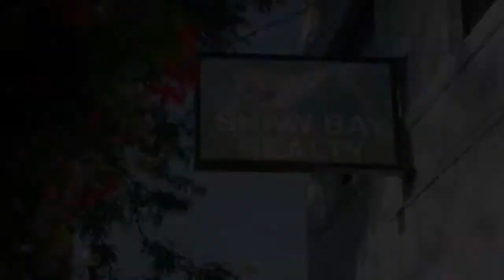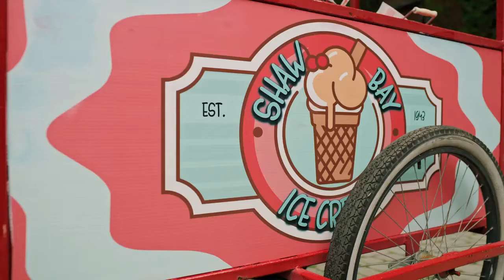HOME FOR A ROYAL HEART - Official Trailer (2022) Brittany Bristow, Dan Jeannotte, Dianne Aguilar